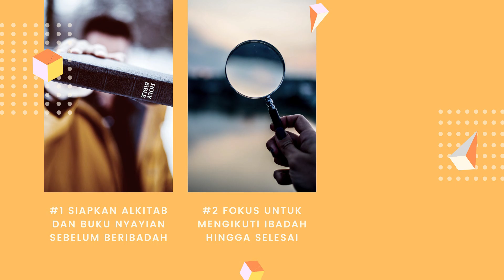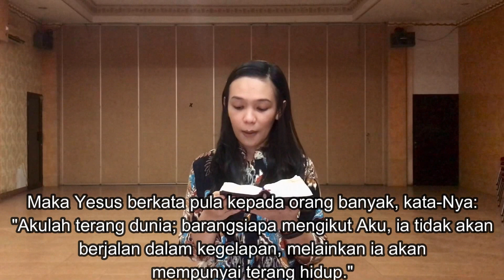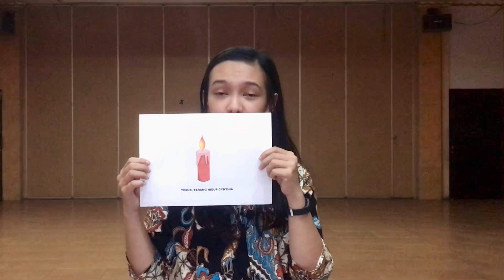Pengajaran Sekolah Minggu - Kelas Kecil | Minggu, 9 Agustus 2020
Pengajaran Sekolah Minggu - Kelas Kecil
HKBP Tanjung Priok
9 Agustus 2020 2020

Tema : Yesus, Terang Hidupku
Bahan Alkitab : Yohanes 8 : 12

Pengajaran : Ka Cynthia br. Manurung
Pembawa Pujian : Bang Tulus Sidabutar
                                 Bang Rudolf Rumahorbo
Pemusik : Bang Aldo Sihombing

Bagi adik-adik kelas sedang dan besar, dapat mengikuti Pengajaran Sekolah Minggu via Zoom. Link Zoom dibagikan di grup sektor masing-masing.